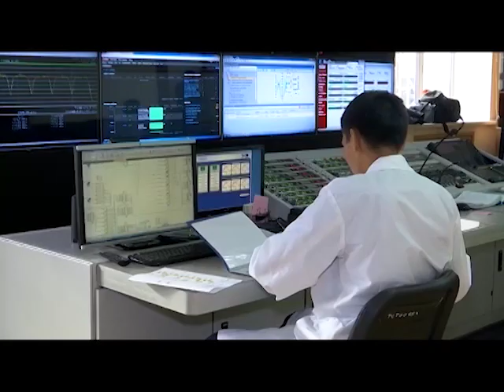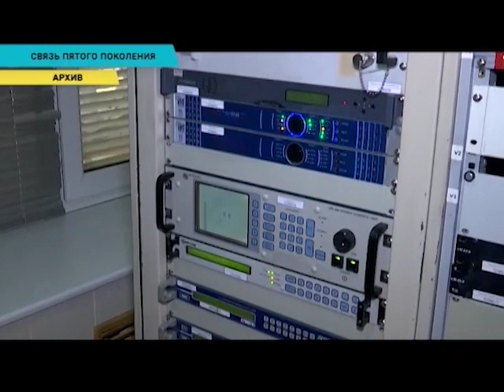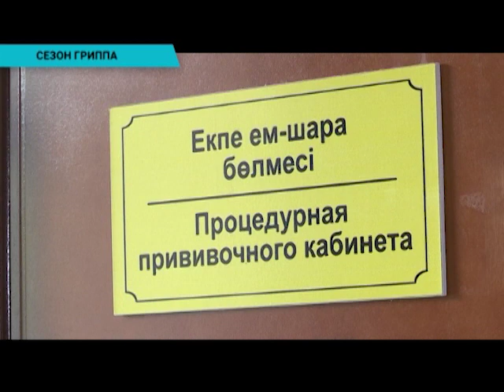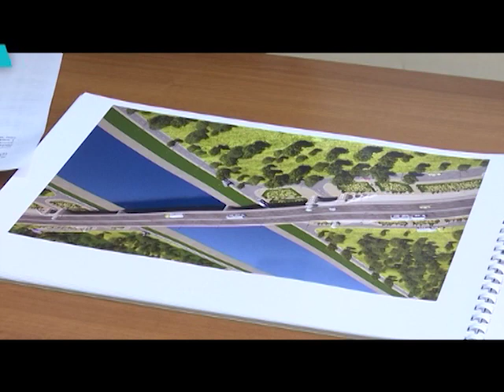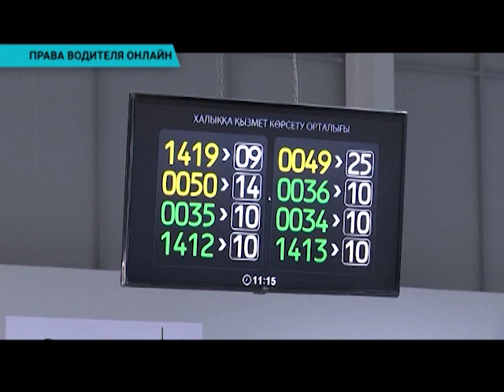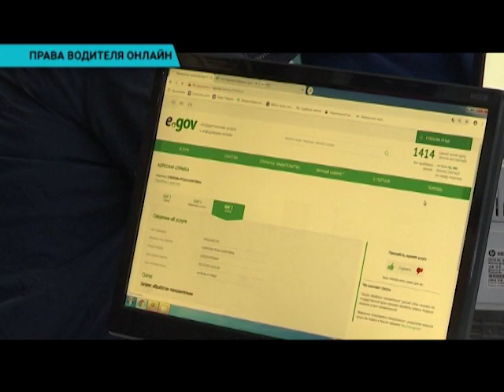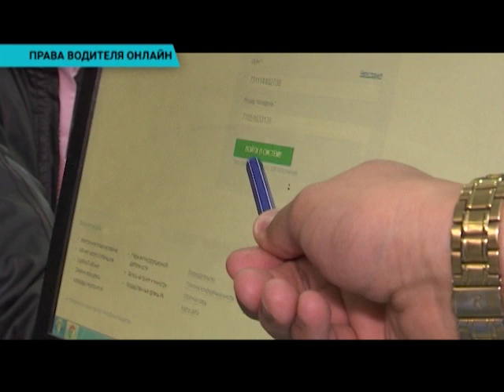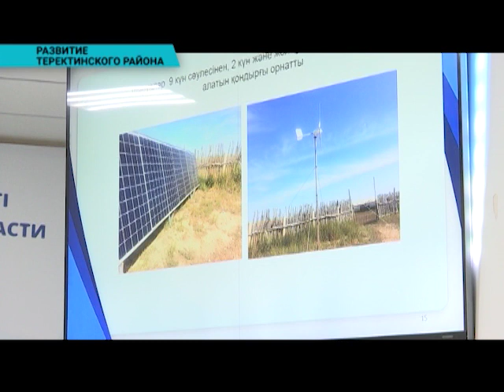Вечерние новости (01.10.2019)